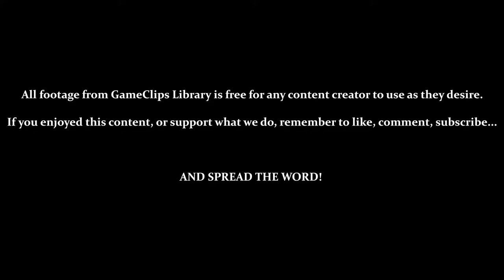Trying Classic Mode — Space Invaders (N64) — GameClips Library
This Clip's Contents:
- Space Invaders Classic

Miscellaneous Content:
- 2:56 — Death by Being Shot
- 3:58 — Aliens Reach the Bottom (Game Over)